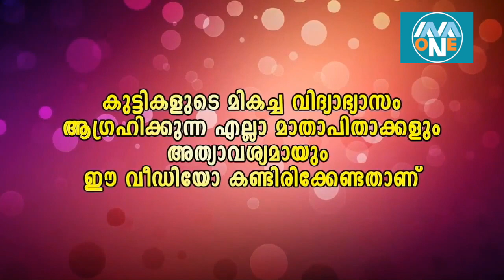കല്യാണം കഴിഞ്ഞ് ആദ്യ ആഴ്ച്ചയിലെ അവസ്ഥ 😁😁😁